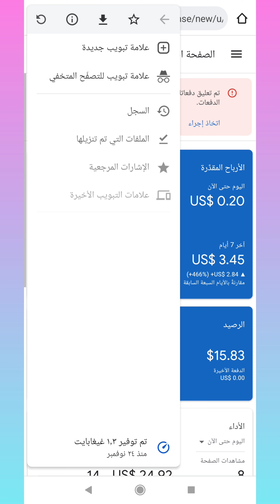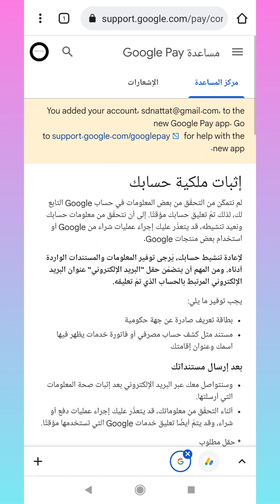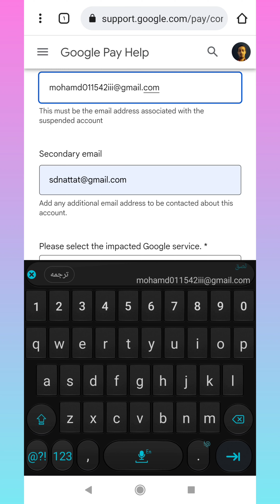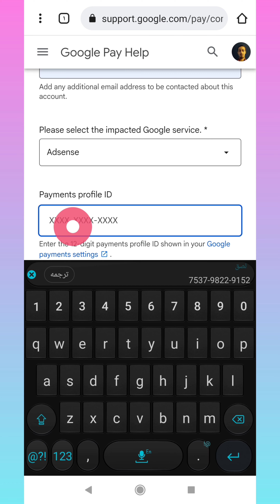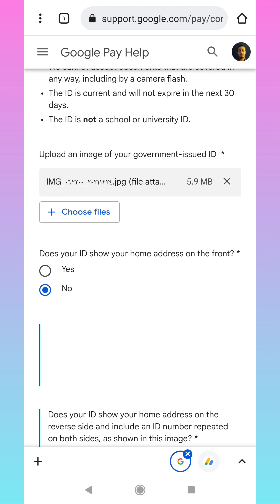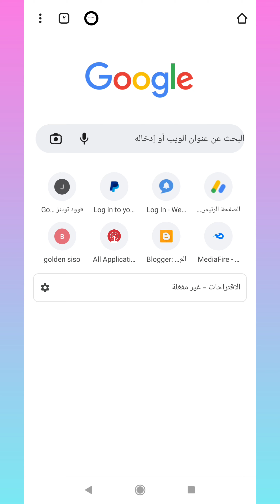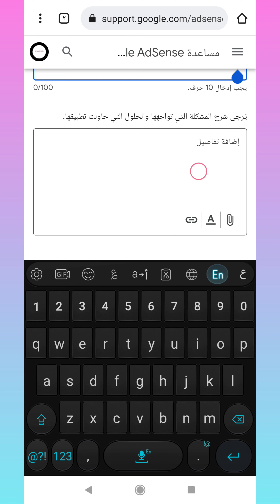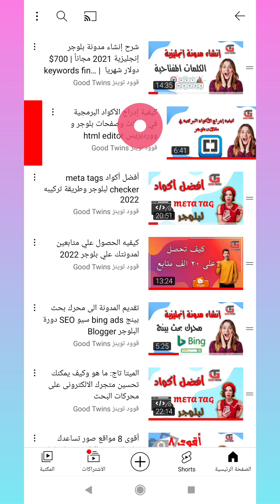حل مشكلة ان ملفك الشخصي للدفع معلق في الوقت الحالي بسبب تعذر التحقق من صحه بعض المعلومات في Payments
اذا كنت تعمل مع ادسنس وفجئت في يوم انه ظهرت لك رسالة باللون الاحمر وتقول لك ( تم تعليق دفعاتك حاليًا. يجب اتخاذ إجراء من جانبك لتحرير الدفعات ) ، فلا تقلق فالحل سهل وبسيط لهذه المشكلة
ستجد رسالة اخري تقول ان (ملفك الشخصي للدفع معلَّق في الوقت الحالي ملفك الشخصي للدفع معلَّق في الوقت الحالي بسبب تعذُّر التحقّق من صحّة بعض المعلومات في حسابك) ، ستقوم بالضغط على (مزيد من المعلومات) ليظهر لك نموذج اثبات ملكية الحساب .
سيظهر لك نموذج “اثبات ملكية حسابك” ، وسقوم بإدخال بعض البيانات في هذا النموذج :

الاسم الأول : نقوم بكتابة اسمنا كما هو في البطاقة الشخصية سواء عربي أو انجليزي حيث لن يحدث فرقاً .
اسم العائلة : وهو الاسم الثاني كما يوجد في البطاقة الشخصية الخاصة بك .
البريد الالكتروني : قم بكتابة البريد الالكتروني الخاص بك في حسابك جوجل ادسنس الذي به مشكلة تعليق دفعاتك .
البريد الالكتروني الثانوي : يمكنك ترك هذه الخانه فارغة ، أو ان تقوم بإدخال اي بريد الكتروني اخر لأرسال لك رسائل جوجل ادسنس .
يرجي اختيار خدمة Google المتأثرة بالمشكلة : وسنقوم بإختيار “Adsense” .
معرف الملف الشخصي لحسابات الدفع : ولمعرفة رقم المعرف الشخصي لحسابك ، قم بالضغط على “إعداد دفعات Google” كما هو موضح في الصورة التالية .
Keywords Tags:
paymentsense
payments industry
paymentshield
payments for ecosystem services
payments orchestration
payments canada
payments amazon
payments on account
payments news
payments
ايميل القناة و لطلب مهمات معينة واعلانات
تواصلوا معي على الانستقرام لأي سؤال أو استفسار بخصوص الشرح أو الافلييت:
إخلاء مسئولية
ما عليك سوى الانتساب إلى هذه القناة للاستفادة من المزايا:
0:20